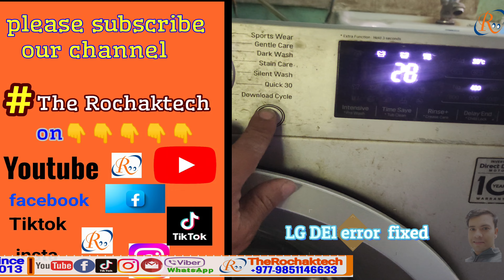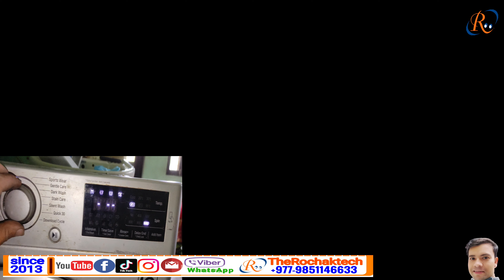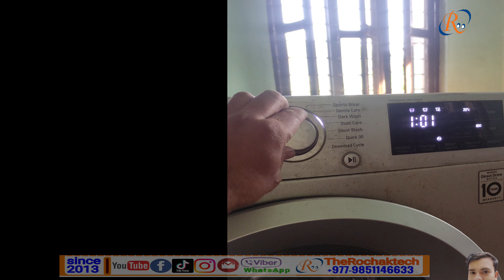DE1 error, LG de1 error, LG washing machine front load de1 error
always the pure DIY project channel. Mostly we use cheap, mostly available and  very locals tools and  anybony  can understandable. please do suggest us about videos that you uys wanna watch.

Title: "Decoding the DE1 Error: Troubleshooting LG Washing Machine Issues"Description:Tired of seeing the DE1 error on your LG washing machine? We're here to help you fix it! In this video, we'll guide you step-by-step through the process of tackling the DE1 error, making your laundry routine hassle-free again.Understanding the DE1 Error: We'll start by explaining what the DE1 error means and what might be causing it. No complicated jargon—just clear and straightforward insights to get to the bottom of the issue.Simple Troubleshooting Solutions: You don't need to be an expert to fix this error! We'll show you simple yet effective troubleshooting methods that you can try right at home. From checking the door to ensuring proper drainage, we've got you covered.Quick Fixes for Hassle-Free Laundry: Watch us demonstrate easy DIY fixes that will have your LG washing machine back in action. We'll walk you through each step, so you can get back to your laundry routine without any stress.Preventive Tips to Keep Your Machine Happy: Once we've solved the DE1 error, we'll share practical tips to prevent it from happening again. Taking care of your washing machine doesn't have to be complicated—we'll show you how!Join us in decoding the DE1 error and restoring peace to your laundry room. Let's conquer the DE1 error together and make laundry days a breeze!Hashtags
Thank you  so much  for your valuable time and love.